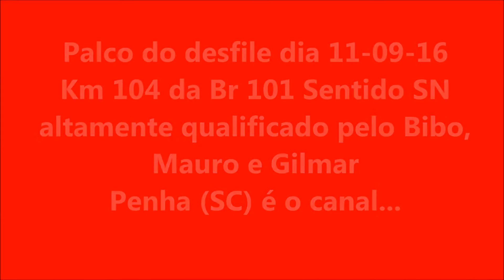Gilmar, Bibo e Mauro km 104 da Br 101 Penha SC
Domingo de sol culminando com a visita de amigos do trecho. Local do desfile Br 101 Km 104 Sentido Sul-Norte em Penha (SC).